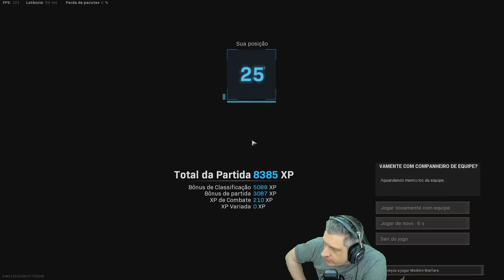O ESPECTADOR DE ALEATÓRIOS #28 ft.Luid | COD WARZONE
Vídeo com o Ogro trazendo mais um episódio do Espectador de Aleatórios!
Será que ele zicou dessa vez?